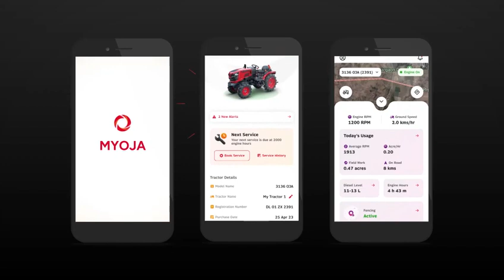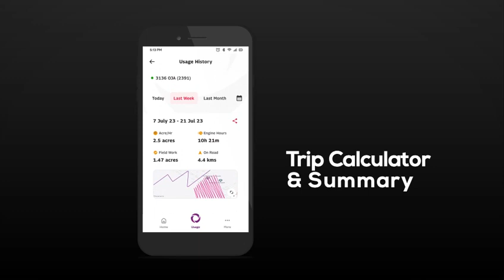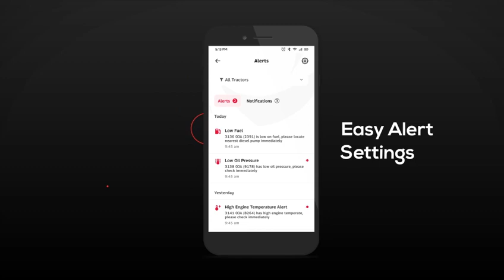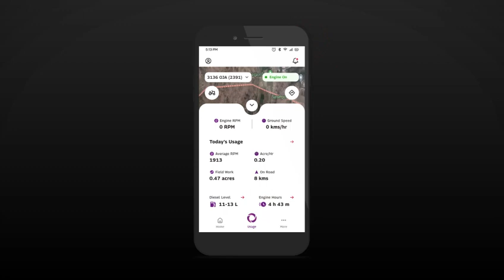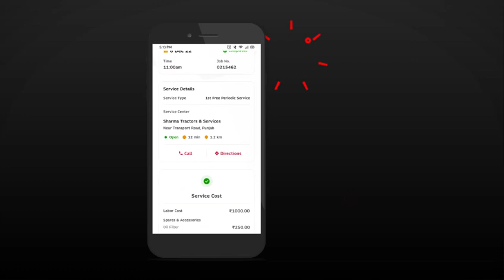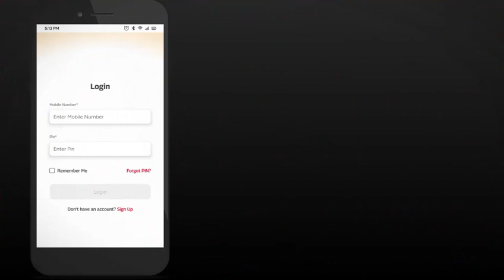Mahindra OJA Tractors | MYOJA Mobile App Demo - Control at Your Fingertips | Hindi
Discover the future of farming with the Mahindra OJA tractor series, now equipped with a groundbreaking new app that transforms your tractor experience like never before.
Watch how you can explore all the exciting features and functionalities of the Mahindra OJA tractor series and transform the way you farm every single day.

OJA app allows you to monitor and control your tractor remotely, ensuring optimal performance and efficiency.
📊 Smart Farming: Explore the app's advanced analytics and data tracking capabilities, helping you make informed decisions with regular alerts and reduce operational costs.
🌐 Seamless Integration: Witness the seamless integration of the app with your OJA tractor's systems, making maintenance and diagnostics easier than ever.
🛠️ User-Friendly Interface: The app's user-friendly interface makes it accessible to all types of users, providing a hassle-free farming experience.

Watch now and embrace the future of farming with Mahindra OJA!